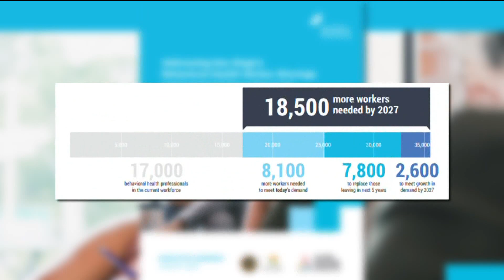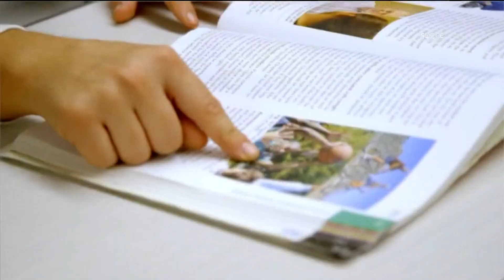County leaders to meet and discuss significant behavioral health worker shortage in region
The county has 17,000 behavioral health professionals in the current workforce and needs an additional 8,100 just to keep up with today's demand.